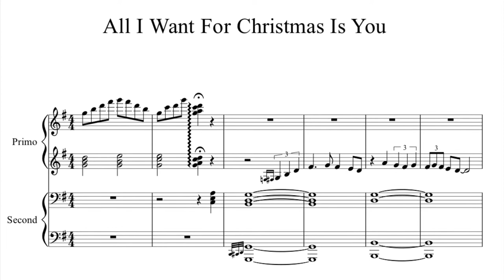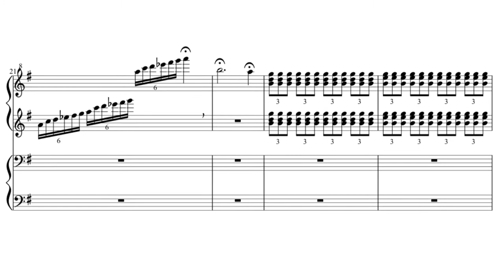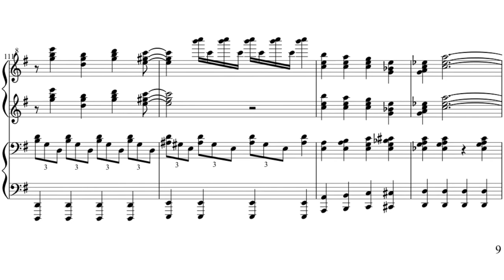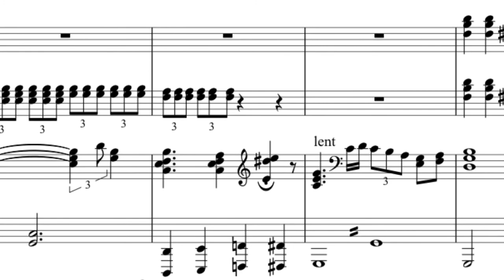“All I Want For Christmas Is You” for Piano 4 hands with sheet music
All I Want For Christmas Is You : Mariah Carry

Played by YutoBeat & Friend
Arranged by YutoBeat

This score is a little different from this performance.